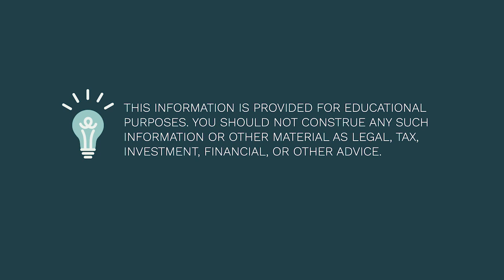Xplicit Fitness: Giving up 6 Figures for Getting Punched in the Face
Xplicit Fitness is a boutique boxing gym with a tech-based sister company, Kount-!t, which, when combining the two businesses into one vision, makes for an exciting breakthrough in the boxing industry. Golden Glove Champion, Chad Yarvitz, walked away from what most would consider success to pursue what most would consider crazy. In this episode, Chad goes all the way back to his childhood, and we get to hear about his initial introduction to team sports, martial arts, and boxing. Through his athletic training and watching his dad always hustling, Chad developed a “never quit” attitude when it came to executing on his ideas. But even after accomplishing a 6-figure income at a young age, Chad knew time was ticking for him to get invaluable experience as an athlete and a trainer. We discuss his boxing career, his transition out of professional boxing, starting a gym, his mistakes and failures, what he’s learned, and how Covid helped him reshape his business into something much bigger.

We, on the Wealth Preservation Podcast, LOVE when someone realizes that they have much more room to grow, despite achieving what others would consider “making it.” Chad took the risk on himself, because he understood that trying, learning, and failing is a far better option than not trying and not learning. It makes you think about what it actually means to “fail.”

Check out Xplicit Fitness’ website or social media channels for more fitness tips, hilarious videos, and to follow success of Kount-!t. There may be an on-demand boxing workout coming to a gym near you!